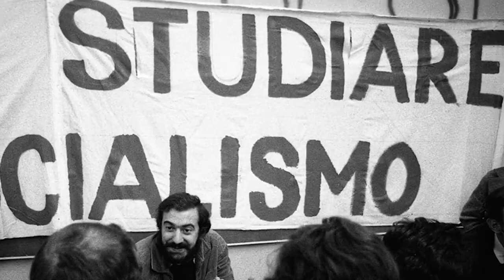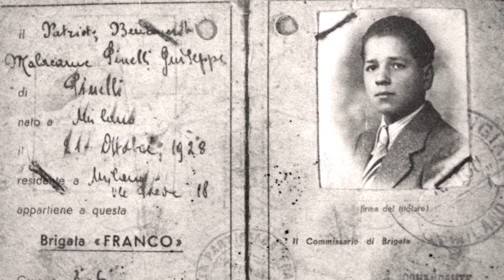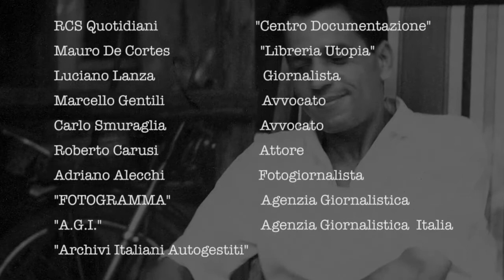Pino Pinelli - Trailer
La signora Licia (vedova Pinelli) e le sue due figlie Silvia e Claudia rivivono quei tre tragici giorni che vanno dallo scoppio della bomba alla Banca dell'Agricoltura (12 Dicembre 1969) in Piazza Fontana a Milano,  alla morte del proprio congiunto avvenuta nei locali della Questura il 15 Dicembre 1969. Note : il video completo ha una durata di 25 minuti